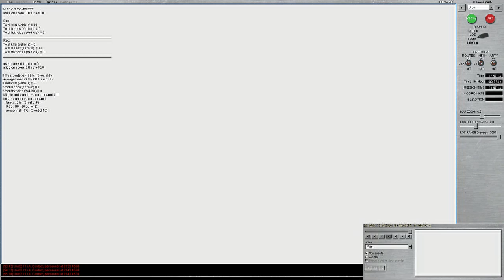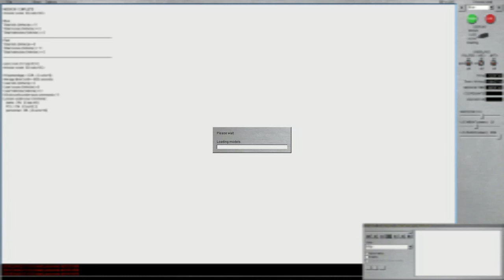Steel Beasts Pro PE Snowy Contact to MOUT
An assault on a Wintery town. goes well until it's time for the infantry to earn their pay.